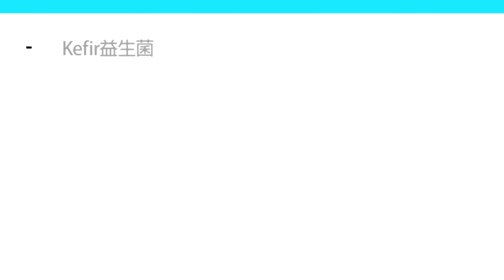通話後"美還是圍堵陸"無恥兩手牌"就為他?"日韓菲"不想挺了?"| cti talk網路論壇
主講人：
孫文學校總校長 張亞中
前陸委會副主委 趙建民
政大外交系教授 黃奎博